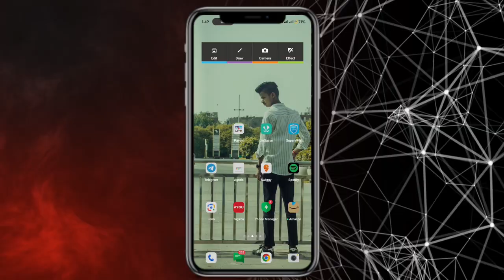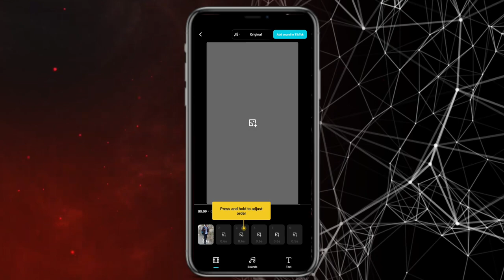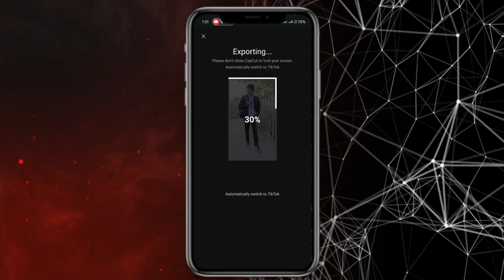12 saal song new trend reel video editing | raka taka capcut template new trending reel | 12sal song